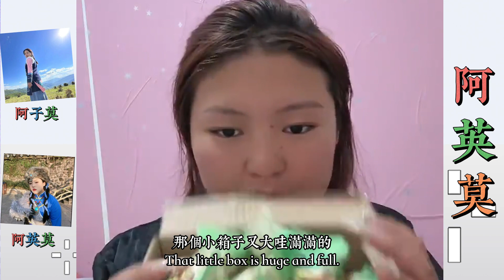阿英莫努力帶貨掙錢，姐姐生病需要照顧，為了生活阿英莫有些拼了。… 【松哥】